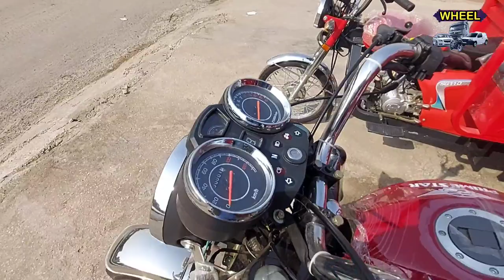Loader Rickshaws Price in Pakistan | Loader Rickshaws on Installments | Wheel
All Loader rickshaws Prices.
Loader , loader rickshaw